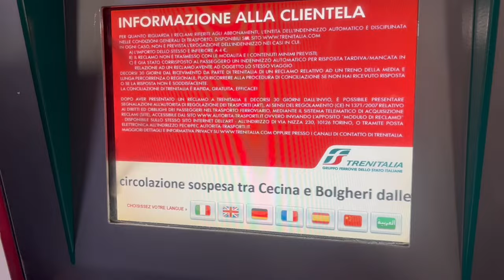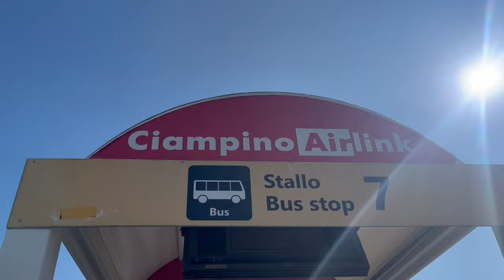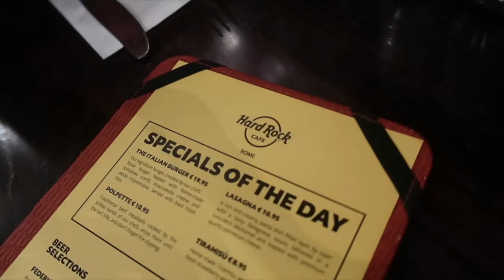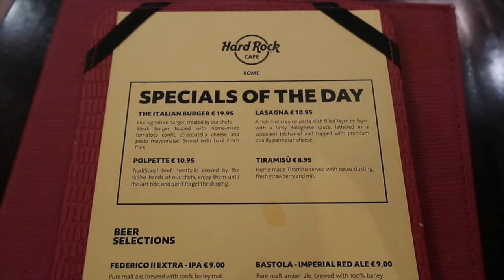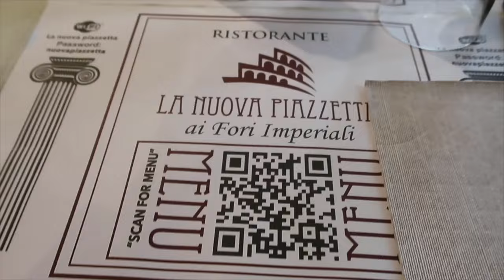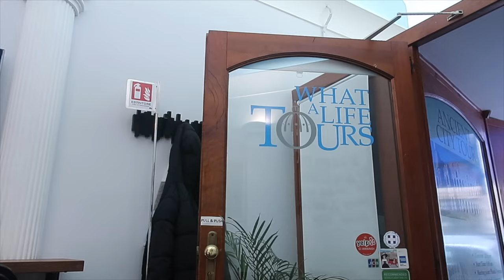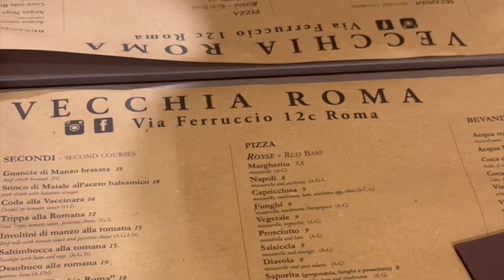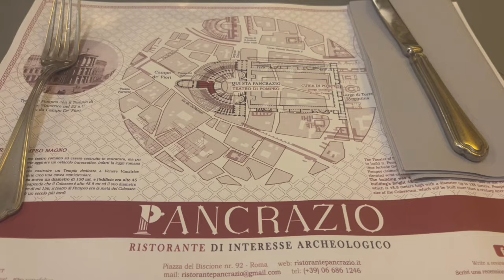Food Tour of Rome | Rome Vlog | Sightseeing in Rome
Hello everyone!

Welcome back to a travel vlog of our recent city break to Rome! The reason I called this video a Food Tour of Rome is because 1. we went on a food tour and 2. we ate soooo much this trip! So enjoy seeing all of the food and some sightseeing in between!

We flew on a Saturday and returned home late on a Tuesday night. We felt this was plenty of time to explore the sights and take in all of the amazing food.

During this vlog you will see, firstly us eat A LOT - only way to explore Rome! The tours we took part in were all booked via Viator:

Saturday - Trevi Fountain and Hard Rock Cafe
Sunday - Colosseum (Arena Floor access) and Paletine Hill, Spanish Steps
Monday - Skip the line Tour of the Vatican, Sistine Chapel and St Peter's
Tuesday - Trevi Fountain, Pantheon and Campo Dei Fiori Market food and wine tour

We went to the Hard Rock Cafe on the first night and then went by recommendations for other places. One of the places we ate at had the best tiramisu I have ever tasted. All of the restaurants we went to are mentioned in the video.

I'd highly recommend a city break to Rome and I think we really lucked out with the weather. It was nice and sunny the whole time (apart from a tiny bit of rain on the Tuesday).

If you have any questions please drop them in the comments section and I'll get back to you :)

Hi Everyone, welcome to ATP Travels. All Travel Perspectives is a travel blog and now YouTube channel which focuses on our vacations, Disney vacations, hints and tips, reviews and more!

YouTube Audio